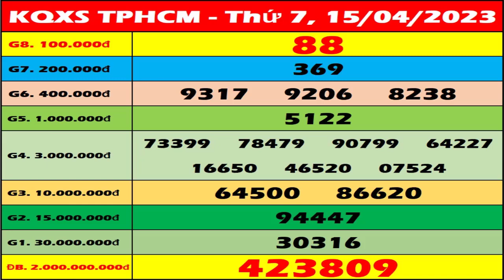Xổ số Hồ Chí Minh ngày 15 tháng 4 - XSHCM – SXHCM - Xổ số Thành Phố - XSTP hôm nay